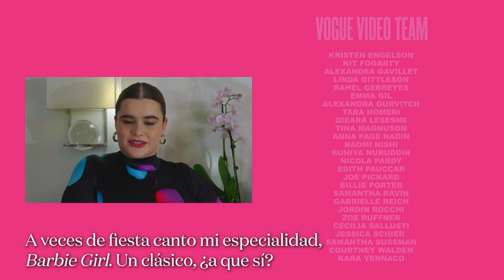Barbie Ferreira (Euphoria): todo lo que viste en una semana | 7 días, 7 looks | Vogue España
En el último episodio de '7 días, 7 looks' Barbie Ferreira, Kat en 'Euphoria', nos enseña todo lo que se pone durante una semana: pijamas de seda, corsetería, el look perfecto para una alfombra roja y los leggings definitivos.